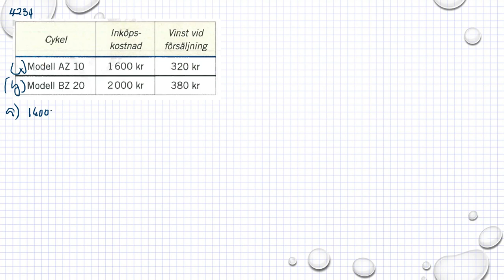Matematik 5000 Ma 3b 3bc VUX Kapitel 4 Linjär optimering Tillämpningar 4234